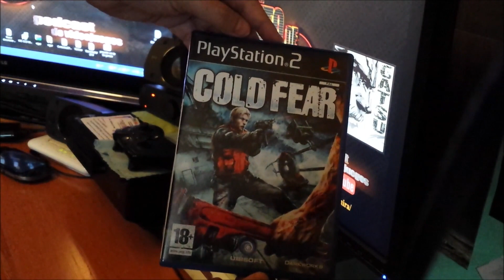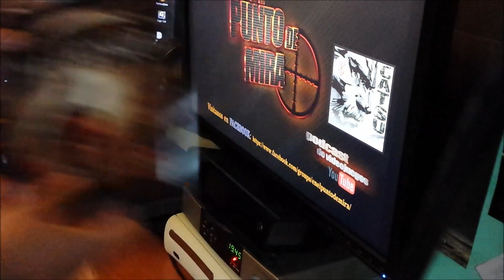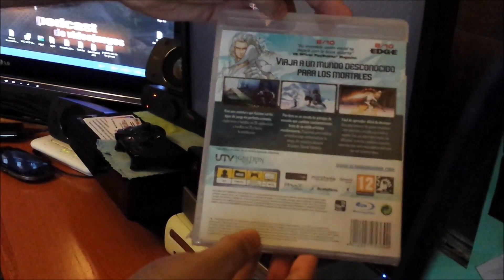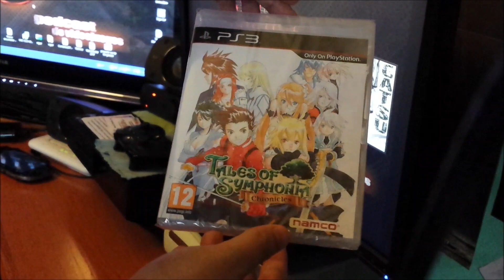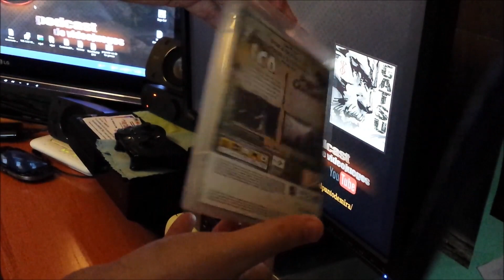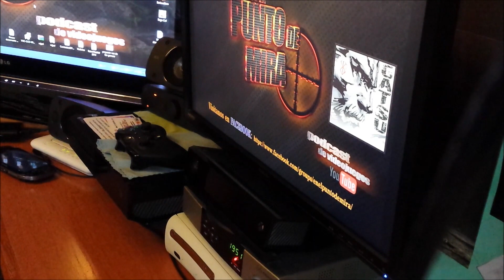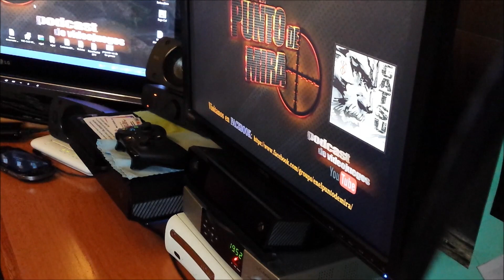COMPRAS Y REGALOS - (Junio 2014) -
Hoy os traigo un video que llevo tiempo con el en mente. Se trata de unas compras y regalos que fui acumulando y que nunca encontraba un hueco para enseñaroslas. Se tratan de juegos de PSX, PS2, PS3 y alguna que otra sorpresilla.

Pues bien, aqui estan y paso a enseñaroslas, solo pido que alguien monte algun dia una tienda donde vendan tiempo!